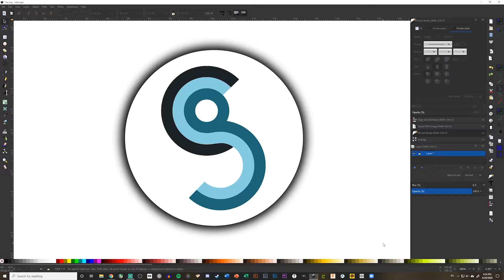Homemade Custom Glass Jar Etch with Cricut Maker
I used a Cricut Maker, some removable vinyl, glass jar from DAISO, and some Armor Etch to make a custom etched jar with my logo on it!